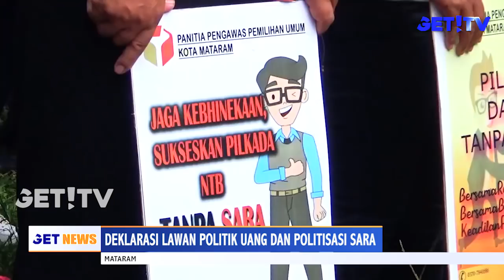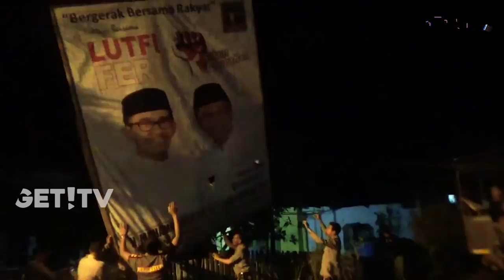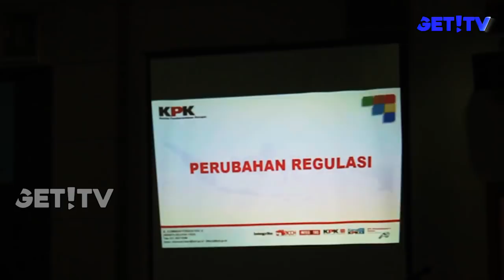GET! NEWS 15 FEBRUARI 2018